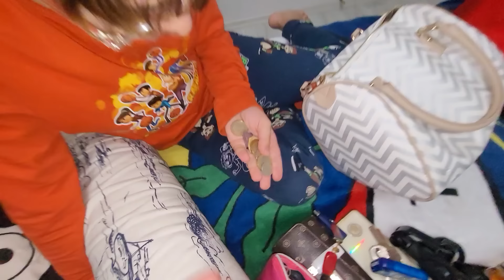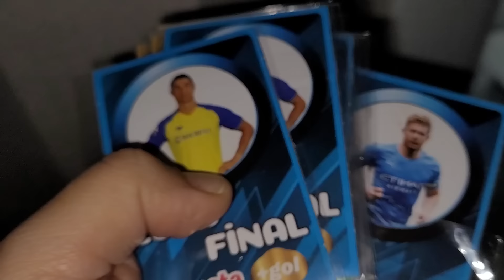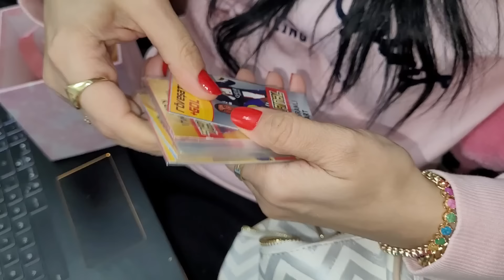EFE İLE GİZLİ KIŞKIRTMA ?!